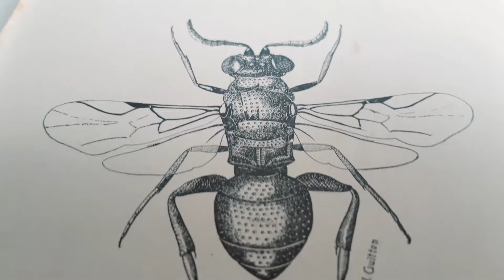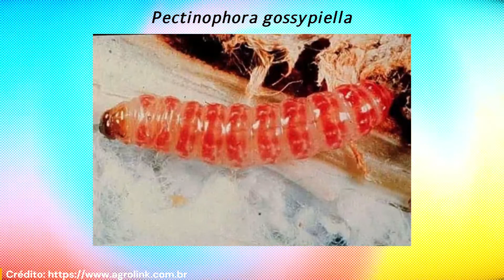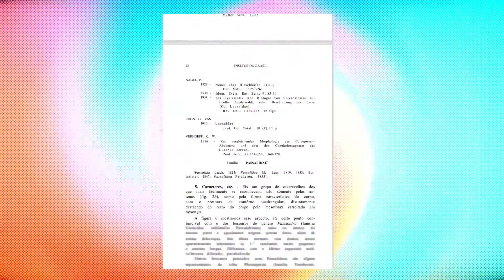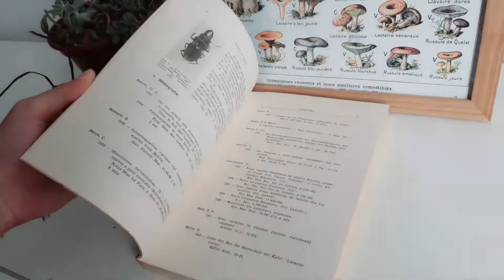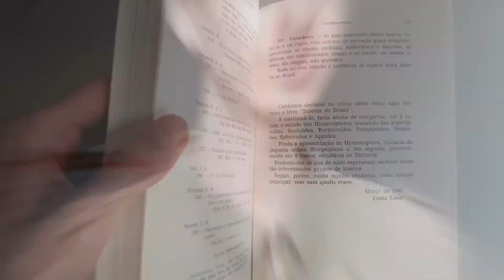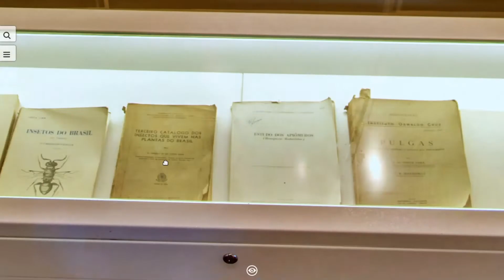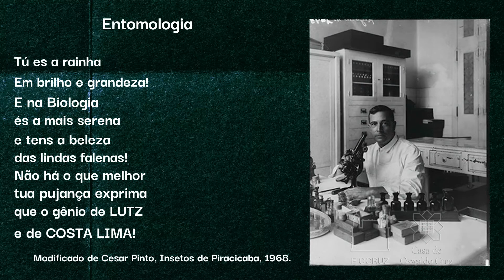Costa Lima: o estudioso de insetos mais famoso do Brasil!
Você sabe quem foi Costa Lima? Ele foi um dos maiores nomes da entomologia, a ciencia que estuda os insetos; neste vídeo eu conto um pouco sobre a vida e obra deste pesquisador, e sobre as origens de sua mais importante obra: Insetos do Brasil.

Tour virtual pela Sala de Exposição Entomológica Costa Lima Sala Costa Lima: Educação, Ciência e Arte | Virtual tour by YourPhoto | Yourside Group

Livro infantil: Baixe o livro infantil 'Costa Lima: Um Cientista, um Laboratório e uma Coleção de Insetos' (fiocruz.br)

ARAGÃO, Mario B. Angelo Moreira da Costa Lima: de candidato a
cirurgião a entomologista maior. 1988.

RANGEL, Marcio Ferreira. Costa Lima e a campanha de combate à
febre amarela no Rio de Janeiro e no Pará, Brasil. Revista
Pan-Amazônica de Saúde, v. 1, n. 1, p. 19-26, 2010.